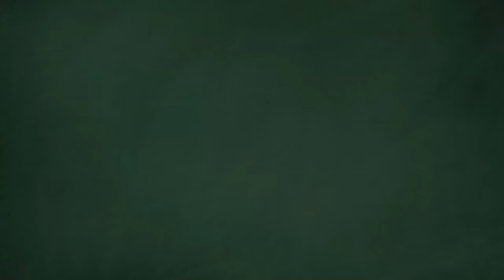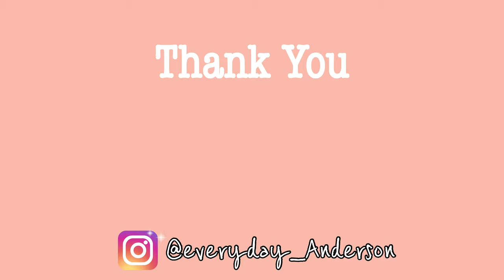No Talking:: All Music:: Bathroom Clean with Me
I had fun replaying this footage with just the music. Sometimes I want to just rock out and get motivated and I hope you do too! I am working to use up all my cleaning products before I get any more. I had a good bit of leftovers but they are dwindling down just as I eye some new spring scents.  Most of the items used are listed in the video but here goes:

Barkeepers Friend cream cleanser
Mrs Meyers baking soda cream cleanser
Wet and Forget Spray Cleanser from Amazon featured on my IG Live
Cottonelle Wipes leftover
Caldrea Rosewater Driftwood
Mrs Meyers BlueBell multi surface cleaner
Mrs Meyers Glass Cleaner

Stuff featured almost every cleaning video:
PurSteam Floor Steamer
Shark Rocket vacuum cleaner – Pet Stick is the new cordless Vac I mentioned

I may from time to time have a promotional sponsor of my video however whether or not a video is sponsored by a brand the thoughts and opinions expressed are mine alone. I truly want to motivate others by sharing what I have learned over the years with tricks, techniques and products and would never change that for compensation.
I’m so sorry if some of my cooking videos are not full screen. I make them mostly for cell phone viewing on my facebook page and technological limitations keep them from showing well on both platforms :(